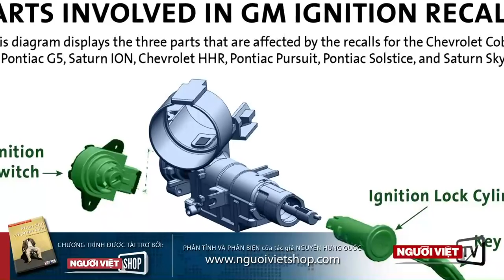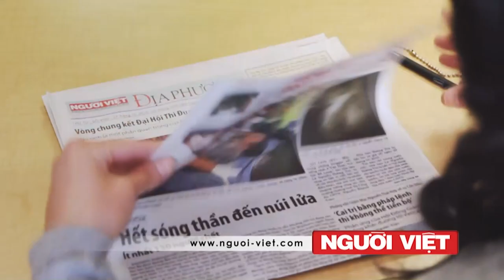Trung Quốc Bắt một cựu tướng vì tội tham nhũng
-Cầu thang trượt bung bất ngờ, phi cơ United đáp khẩn
-Khủng hoảng an toàn của xe GM thêm trầm trọng